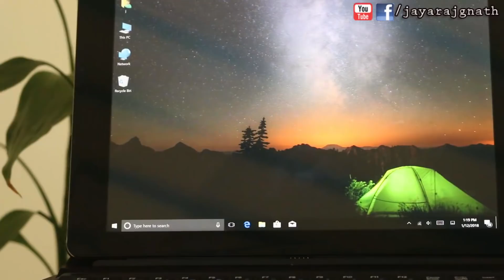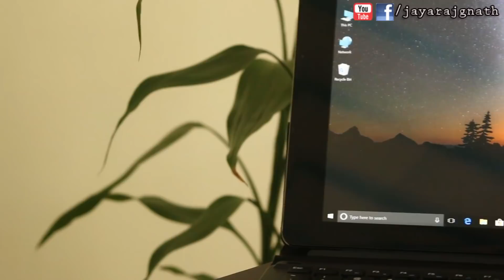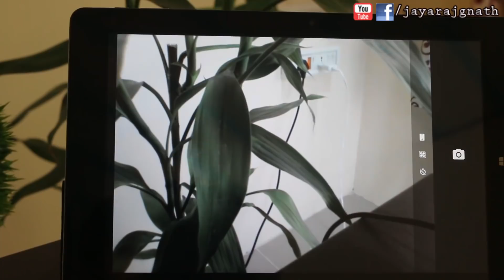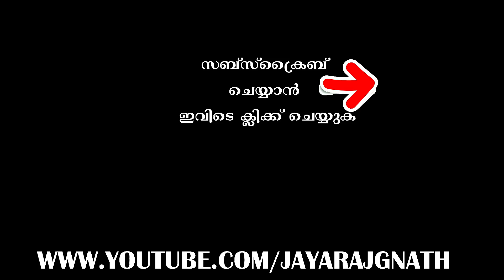Chuwi Hi10 plus tablet Unboxing and Review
App Link ►